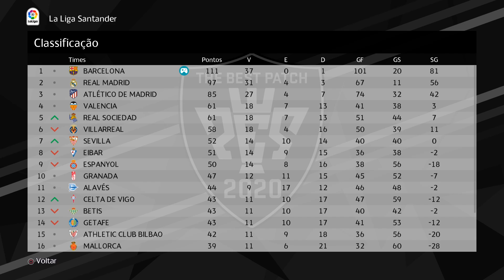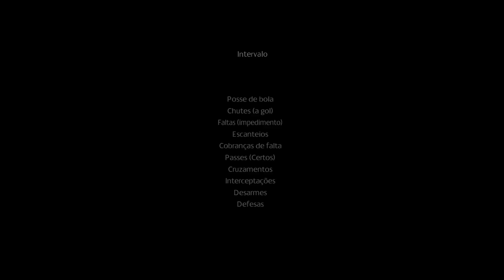CRISTIANO RONALDO E MESSI JUNTOS NO BARCELONA !!! - PES 2020 Experimento #07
Cristiano Ronaldo jogando pelo Barcelona ao lado de Messi, conseguiria se destacar e ser novamente o melhor do mundo?

⚽ THE BEST PATCH (O melhor Patch para PES 2020 de PC)

🎮 PONTUAL GAMES (OS MELHORES PREÇOS)

Experimento PES 2020 - Barcelona - Cristiano Ronaldo - Brunelli.